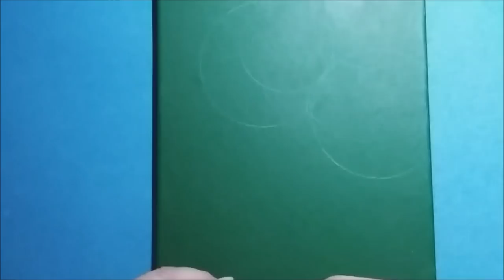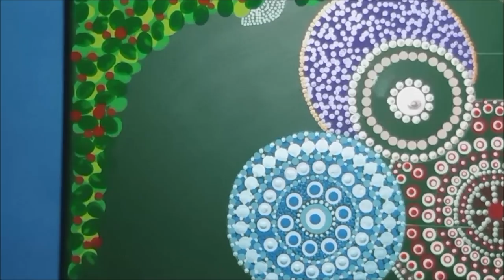Dot painting with Artist Janette Oakman 31 Christmas Baubles Pointillism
Christmas baubles was created using DecoArt and Artiste Acrylic paints, it has a beautiful shine when the light hits it as I have used their metallic amethyst, Gold and silver and pearl pink and blue colours. Created on a stretched canvas

Janette Oakman loves to bring together her love of geometric art with her new love of dot painting. Loving the work of many others, especially indigenous dot painting . People have used mandalas for hundreds of years and they have been made in so many different ways with so many different materials. Janette Oakman has used DecoArt Crafters Acrylic Paints to create her mandala

Wikipedia - Pointillism  is a technique of painting in which small, distinct dots of colour are applied in patterns to form an image